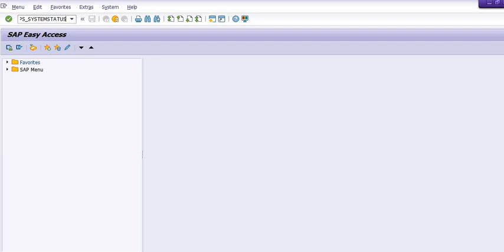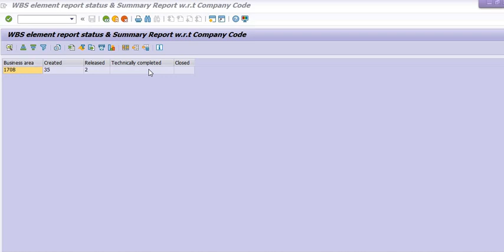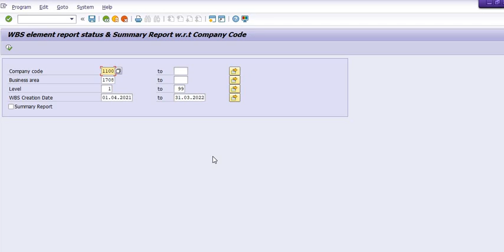How to get WBS Status Report in SAP II WBS are in created ,Released ,Techo and Closed Status II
How to get WBS Status Report in SAP in a Plant  II WBS are in created ,Released ,Techo and  Closed Status II  Open WBS Report in SAP II CN41 SAP T CODE II
How to Get WBS Report for a specefic Period .
SAP PS